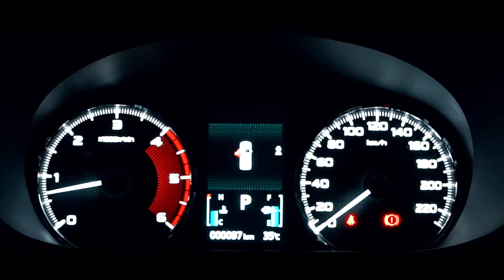Shane Siriban de Leon car reveal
What an AMazing achievement for one of our Movers. Watch Shane Siriban de Leon unveils her newest car - Mitsubishi Montero Sport 2018.

Do you want to be the next car achiever? Come and join us now!